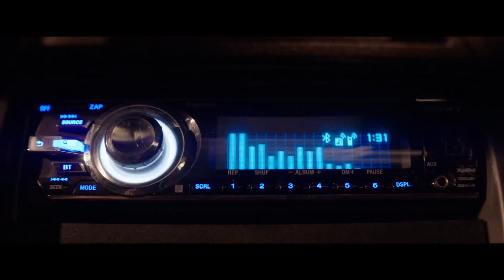Scouts Guide to the Zombie Apocalypse Official Trailer 2015 - Tye Sheridan, Sarah Dumont Movie HD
Scouts Guide to the Zombie Apocalypse - Official Trailer 2015

Three scouts, on the eve of their last camp-out, discover the true meaning of friendship when they attempt to save their town from a zombie outbreak.

Writers: Emi Mochizuki (screenplay), Carrie Lee Wilson (screenplay) (as Carrie Evans)
Stars: Halston Sage, Tye Sheridan, Patrick Schwarzenegger, Sarah Dumont, Sara Malakul Lane
Genres: Comedy, Horror
Language: English
Release Date: 30 October 2015

Hollywood Movies Trailers in HD, HMT, HMT HD, Hollywud Movies Tarilers, Hollywud Movies, Hollywood Movie 2015, Hollywood movie trailers 2015, English Movies 2015, Latest Movie 2015, Latest Movie Trailers 2015, Scouts Guide to the Zombie Apocalypse, Scouts Guide to the Zombie Apocalypse 2015 Movie Trailer, Scouts Guide to the Zombie Apocalypse Official Trailer, Halston Sage, Tye Sheridan, Patrick Schwarzenegger